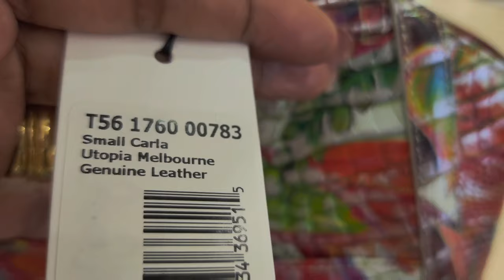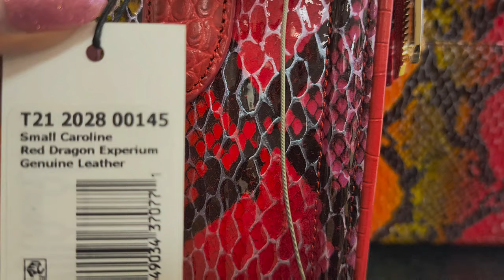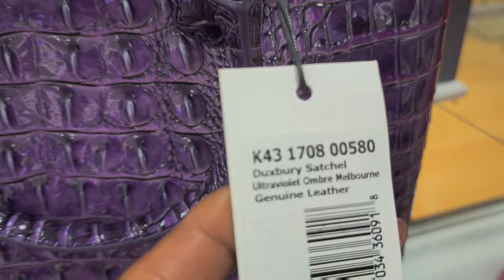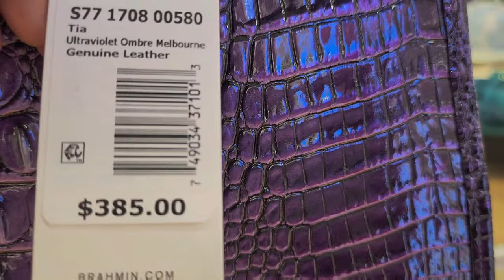BRAHMIN GORGEOUS AND BEAUTIFUL GENUINE LEATHER ~BAGS~WALLETS